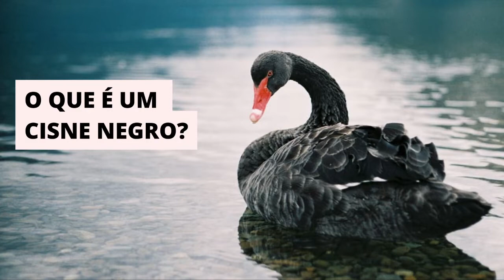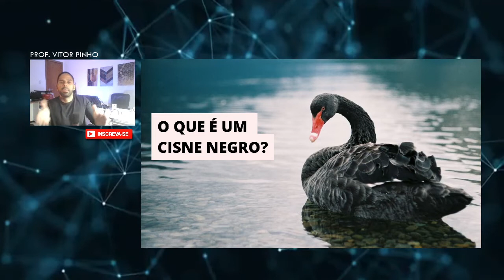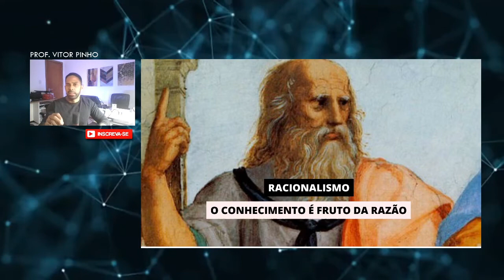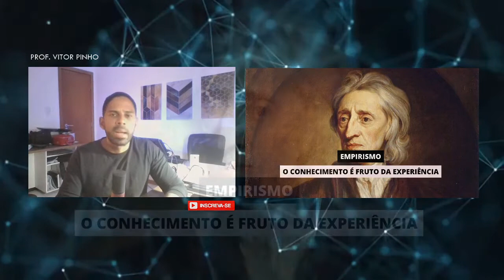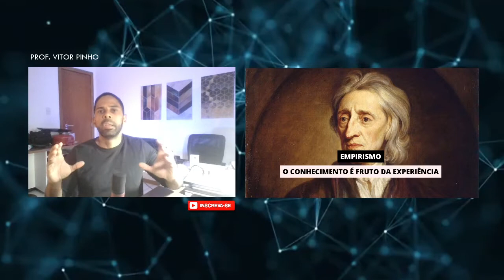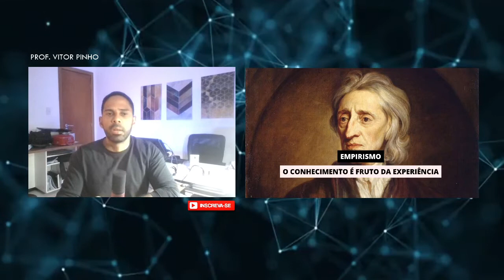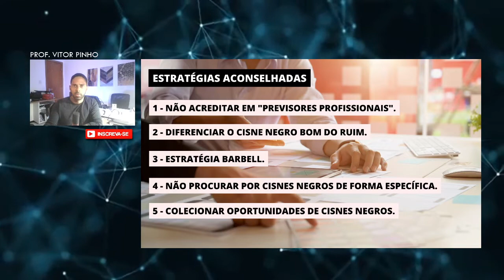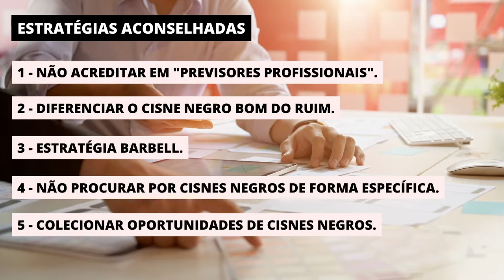A Lógica do Cisne Negro. O impacto do altamente improvável.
Esse é um resumo do livro A Lógica do Cisne Negro. O impacto do Altamente Improvável escrito por Nassim Nicholas Taleb. O livro aborda o efeito do altamente improvável nas nossas vidas e no nosso sucesso.

Portanto, entender essa lógica e aplicá-la de forma estratégica pode gerar grandes surpresas positivas e nos trazer muito sucesso.

Neste vídeo também faço uma explicação sobre empirismo e racionalismo, além de trazer as dicas do próprio autor do livro para lidar melhor com o inesperado, o aleatório, o acaso e o caos!

Conteúdo indispensável para a formação do pensamento estratégico e construção da estratégia pessoal.

Viva o seu propósito! Tenha estratégia!

Agradecimento especial a Ítalo Sherlock, grande amigo que a vida trouxe. Ele quem me presenteou com este livro. Essa é a edição mais atual

Prof. Vitor Pinho
Toda semana um vídeo abordando assuntos relacionados à gestão do conhecimento.